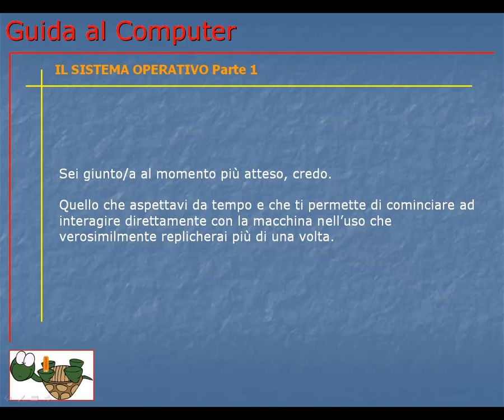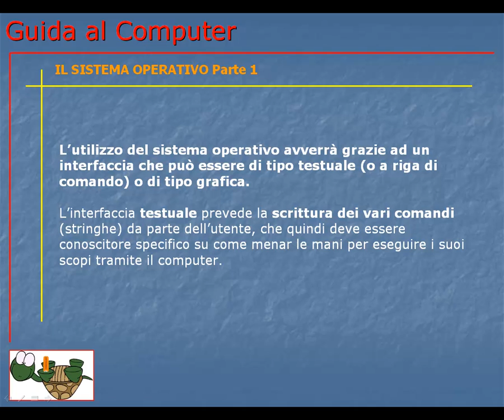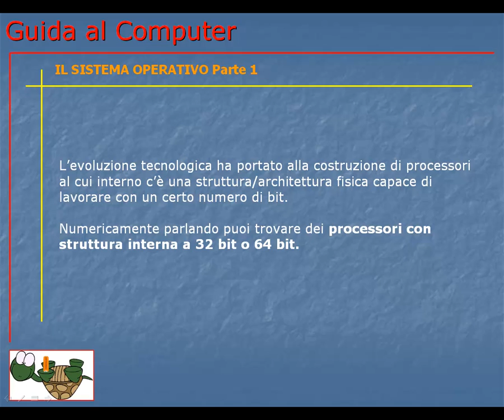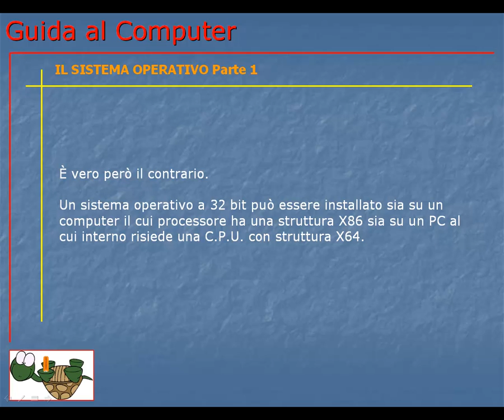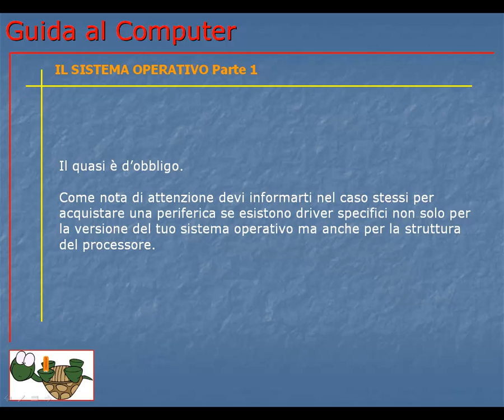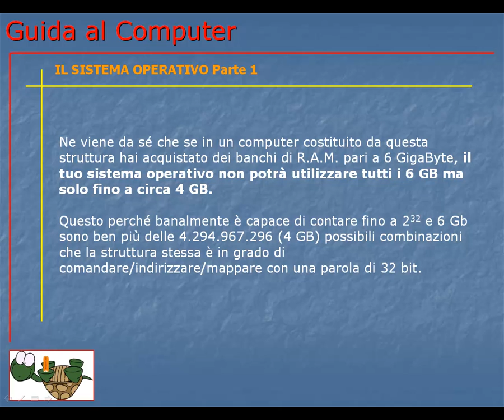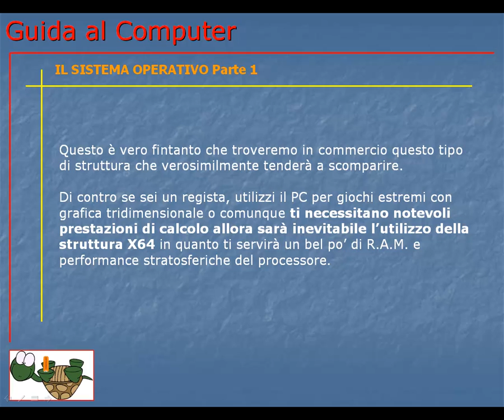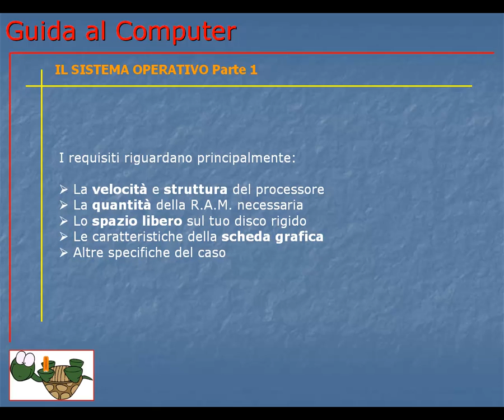Guida al Computer - Lezione 51 - Il Sistema Operativo Parte 1.mp4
Goodlier ecco il sistema operativo.

Ti spiego cos'è e quali sono le problematiche relative alle strutture a 32 e 64 bit dello stesso, dei programmi e dei drivers delle periferiche.